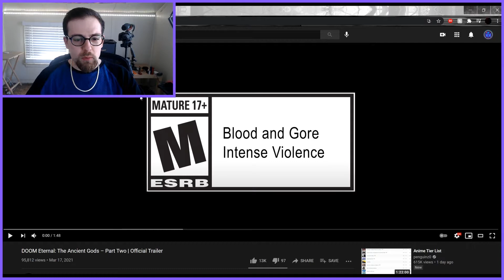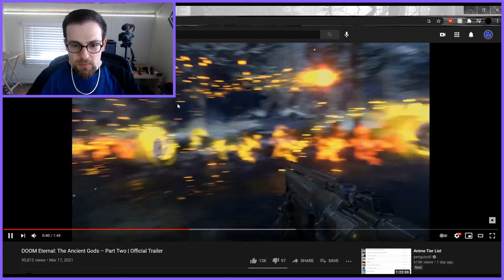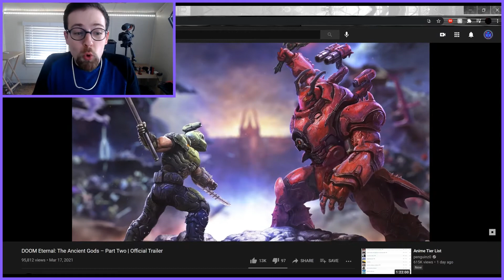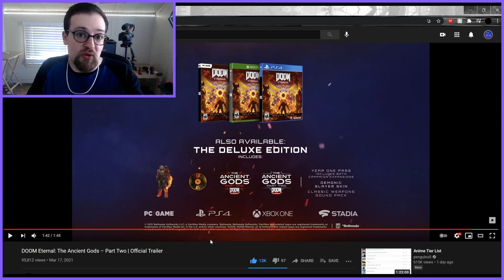DOOM Eternal: The Ancient Gods - Part Two Trailer is Fire | Reaction